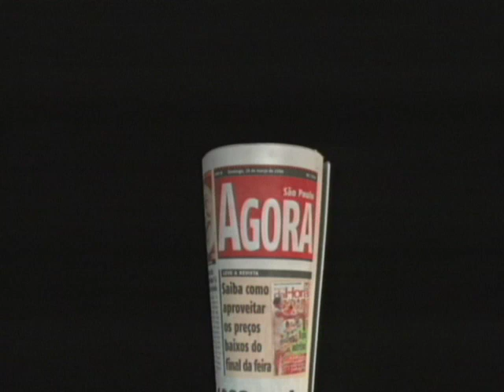Jornal Agora - Futebol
Cliente: Jornal Agora. Agência: W/Brasil.